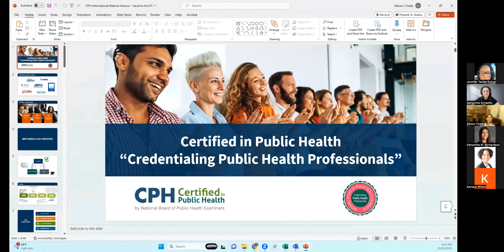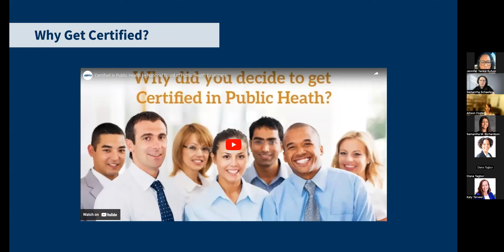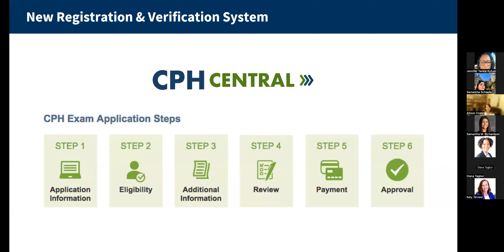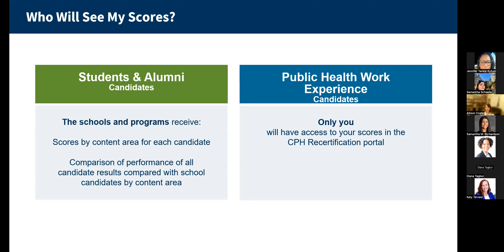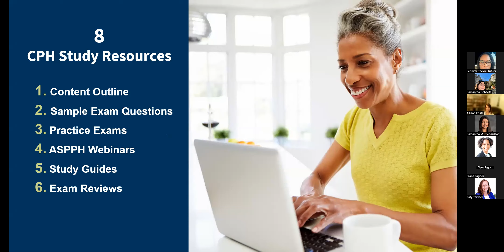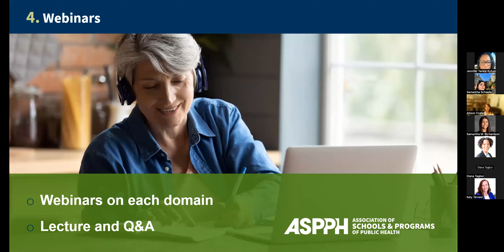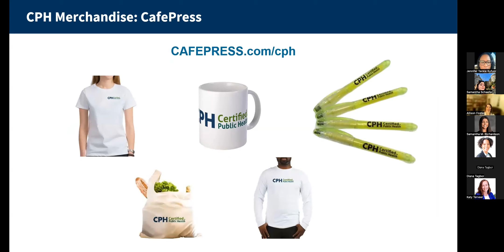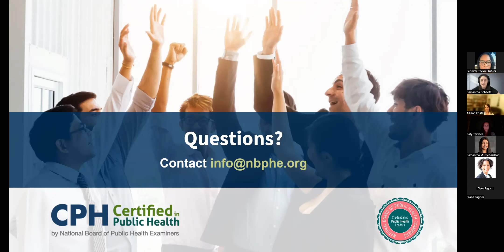Public Health Talk with Allison Foster How to Become CPH Certified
Old Dominion Public Health Student Association had a Public Health Talk with Allison Foster on how to become CPH certified on October 30, 2023.